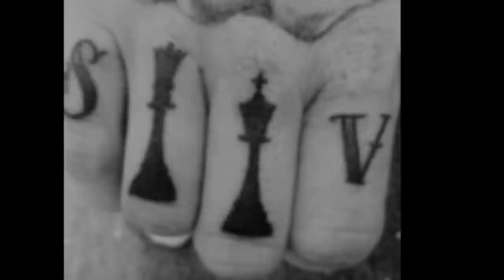60 King Chess Piece Tattoos For Men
Want to See the World’s Best King Chess Piece Tattoo designs?

A king chess piece is a statement of power and authority in a world that respects logic and reasoning above almost anything else. This addition to your tapestry of ink will no doubt lend some of that power and authority to you.

King pieces are sharply defined by their iconic shape and design which are recognizable the world over. The king commands his troops and likewise, the loss of a king signals the loss of the game. This dual strength and weakness shows a depth of character and heightened awareness of oneself.

These tattoos likewise come in a variety of designs that can emphasize any of these stunning attributes. From the crisp, bold lines of the figure, rendered in a simple style that accentuates the classic lines, to a black and white design that represents the duality of the figure, both strong and vulnerable.

The king piece also represents the incredible intelligence required to make crafty strategic choices and deft decisions. The world runs on people who have these abilities, and the tattoo displays your own.

A modern design that never goes out of style, a king chess piece tattoo will win the hearts and minds of those around you.